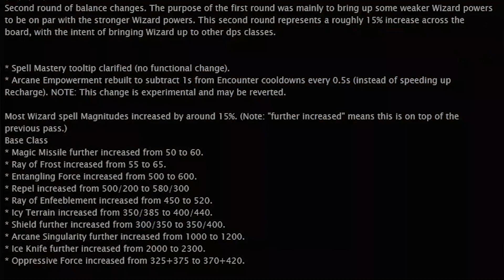NEW Thaumaturge Wizard Is 🔥🥵 But...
The new Thaumaturge Wizard is straight 🔥 But...

▶ Neverwinter In Game @NovaIIDBZII#7952

⏰ Time Stamps

00:00 | Intro
00:27 | Dev Call To Action | Goal & Intent
01:13 | A Major Issue With Wizards
02:30 | Past Thaumaturge Issues
02:53 | At Will Powers
03:33 | Encounter Powers
04:45 | Opinion On Encounters
04:54 | Daily Powers
05:35 | Class Features
06:15 | Frost Wave + Shatter Strike Combo
06:48 | Feats
08:19 | Final Thoughts
08:57 | New Ray Of Enfeeblement

it helps more than you think ♥

Your Friendly Neighborhood Prophet, Nova